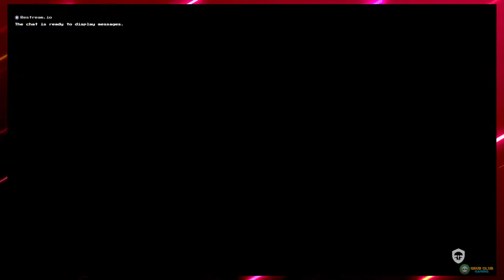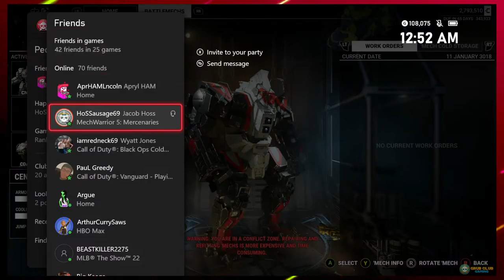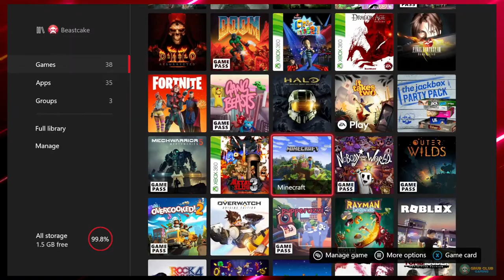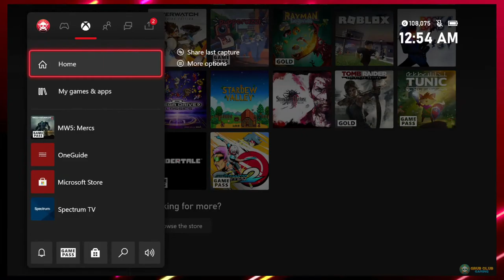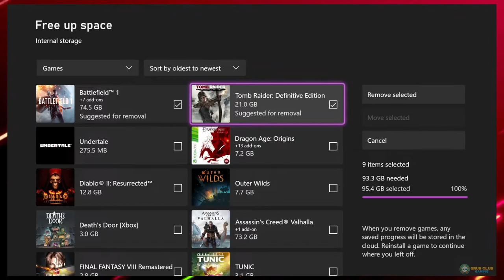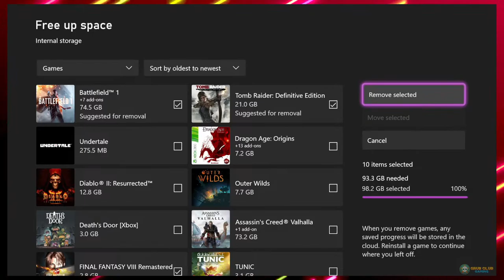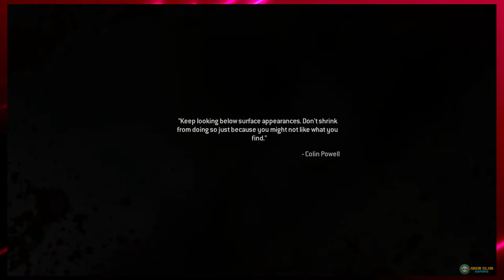Hoss and Cake Wreck w/ Mechs | MechWarrior 5: Mercenaries | Grub Club Gaming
Join Cake and Hoss as we become space robot mercenaries.